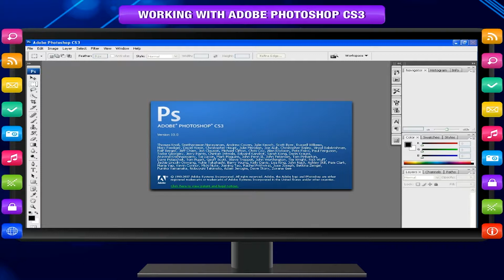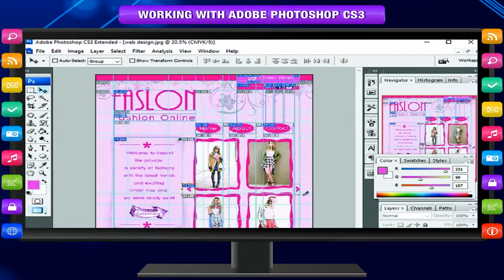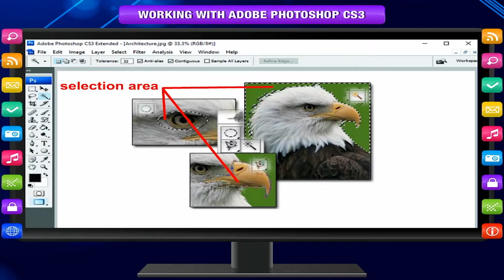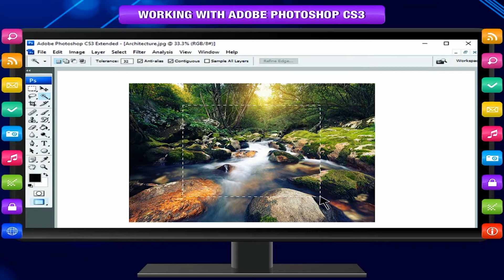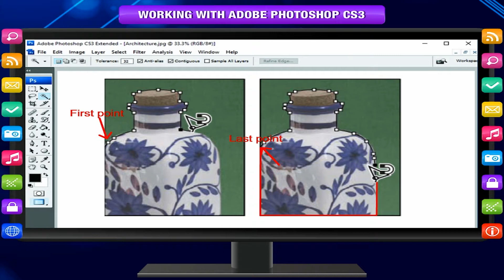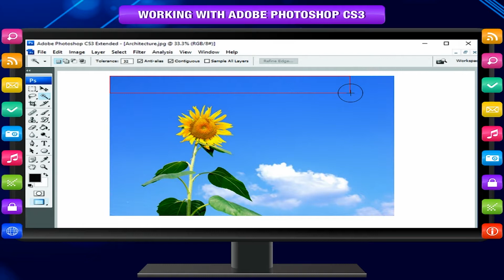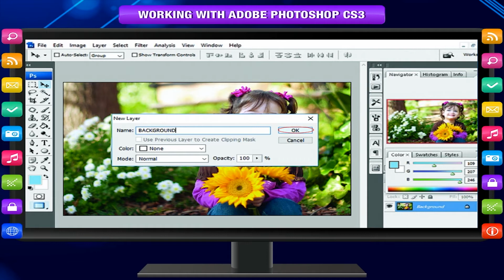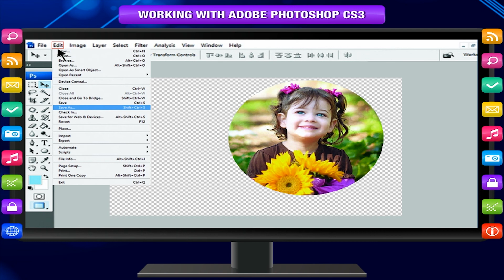WORKING WITH ADOBE PHOTOSHOP CS3 class-7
This video is from Kriti Educational Videos.  Adobe Photoshop is excellent software that makes photo editing easy and efficient. It can enhance and manipulate images to improve their overall appearance. This video explains about the uses of Adobe Photoshop in different areas and editing of the images.
Contents:
1. Adobe Photoshop uses in different areas
2. Editing Images